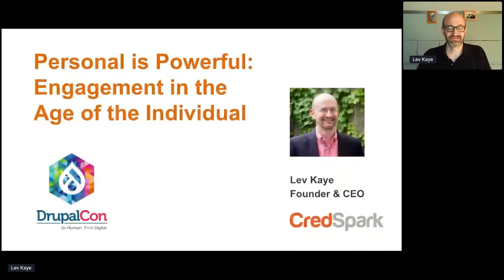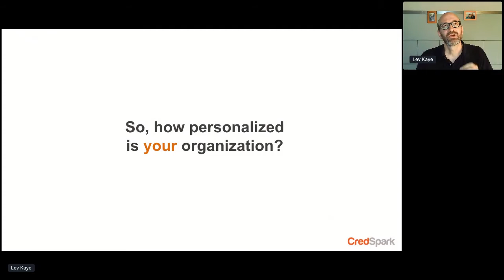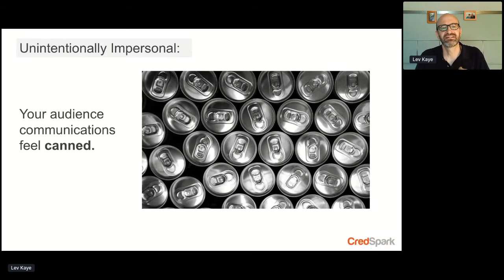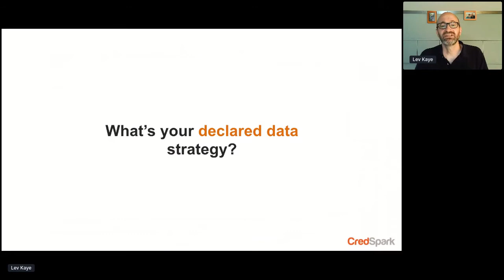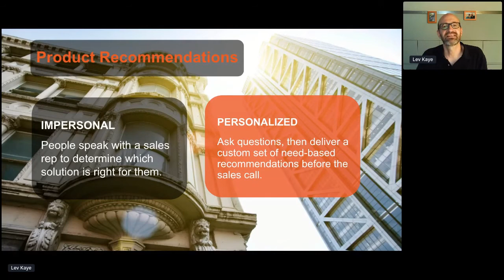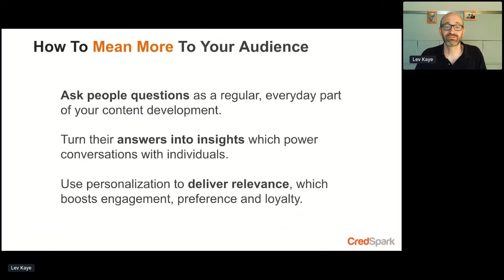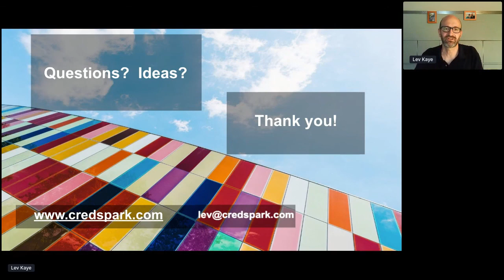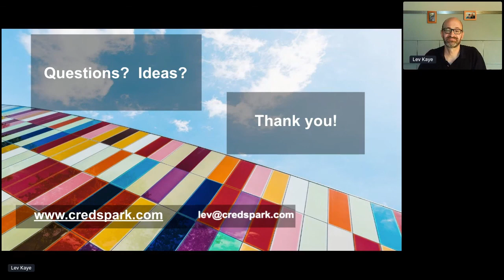Personal is Powerful: Engagement in the Age of the Individual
Lev Kaye, Founder + CEO of CredSpark at DrupalCon 2020.

We’ve come to expect personalized and custom experiences in our daily lives, from burritos to workouts to playlists. So why is your digital presence still talking to Segments and Personas, instead of to unique Individuals?

This session, aimed at marketers, content creators and product developers, will shift your thinking about how to powerfully engage your audience using personalization strategies. You’ll learn how asking direct questions can yield new data and insights which give you an edge. You’ll get a playbook for delivering highly-relevant content based on people’s stated needs and interests. You’ll see case studies on how to run 1:1 conversations at scale. You’ll come away with specific ideas on how to make each individual feel heard, understood, and therefore hyper-engaged with your organization.